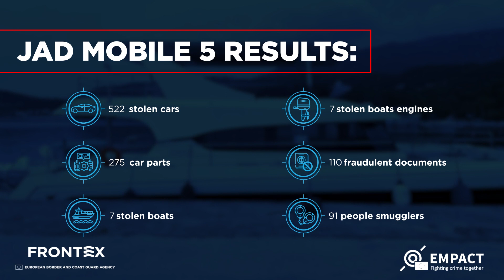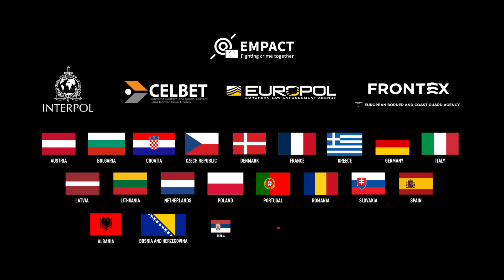Operation JAD Mobile 5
The operations toon place under the umbrella of EMPACT, the European Multidisciplinary Platform Against Criminal Threats. It tackles the most important threats posed by organised and serious international crime affecting the EU. EMPACT strengthens intelligence, strategic and operational cooperation between national authorities, EU institutions and bodies, and international partners.